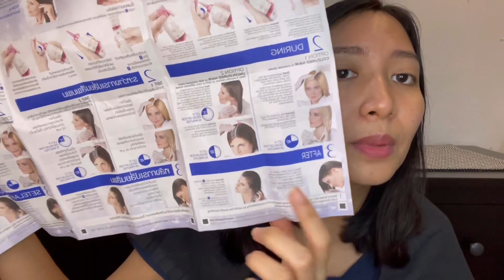CAT RAMBUT SENDIRI DIRUMAH PAKE LOREAL EXCELLENCE 02 ULTRA LIGHT GOLDEN BROWN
Hi Semuanyaaaa!!

di Video kali ini aku mau share cara aku ngecat rambut sendiri dirumah! hihi
jadiii aku sudah bosan sekali dengan rambut gelapkuu, jadi tiba-tiba ada ide buat ngecat rambut sendiri dirumah!
karna cat rambut sendiri dirumah itu juga gampang gak susah dan kita juga bisa menghemat pengeluaran, jadiiii aku berinisiatif buat ngecat rambut sendiri aja dirumah!

so kalo kalian lagi mau ngecat rambut sendiri juga dirumah boleh ditonton video ini sampai selesai yaa, karna aku bakal ngasih tips saat ngecat rambut sendiri dirumah, semoga bermanfaat yaaaa!

product yang aku pake :
LOREAL EXCELLENCE 02 Fashion Ultra Light Golden Brown